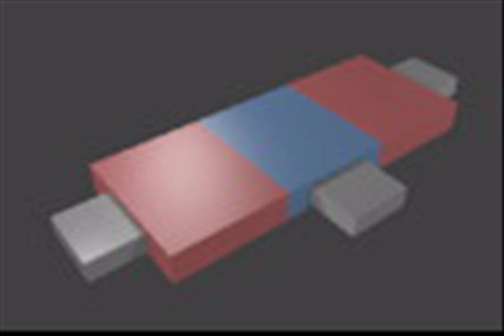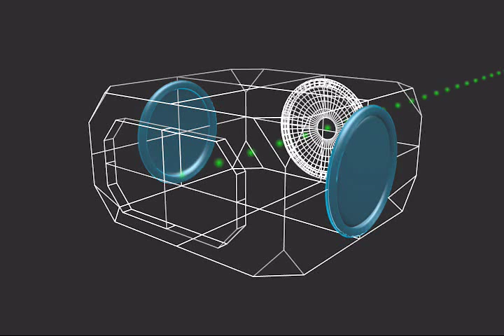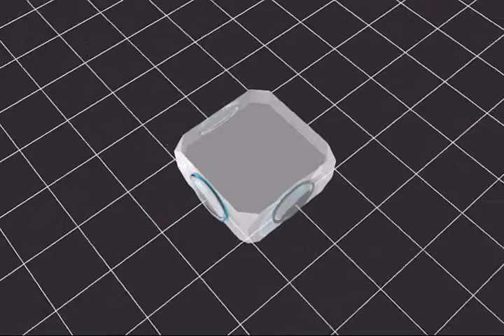2014 ExploraVision: LTCHDTM Using P-SOT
Low-Transistor-Count-High-Density-Turing-Machine using Photonic-Saturation-Optical-Transistors

This visualization was produced by students for the 2014 Toshiba/NSTA ExploraVision National Competition.

Abstract:

The processing power of computers has increased exponentially in recent years; as we strive to reach greater limits, more problems are encountered that make conventional computing impractical. New ways of achieving greater processing abilities are being experimented upon in quantum and optical computing. We propose the use of fully photonic (using light alone) optical transistors to boost optical computing from the experimental stage to being deployed worldwide. These "optical transistors" would effectively achieve greater processing power simultaneously resolving the limitations faced by the electronic hardware we face today.

These optical transistors would use our proposed phenomenon, called photonic-saturation to saturate a nanocrystal to the point where it stops absorbing light of a specific wavelength, consequently letting excess light pass through. Our optical transistor in time will be capable of running at multiple wavelengths, allowing each unit to perform the function of multiple transistors simultaneously.